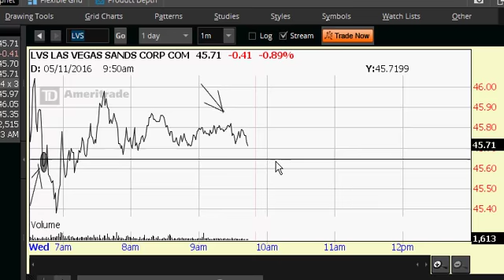I put green on top to short,, it really begin to go down...